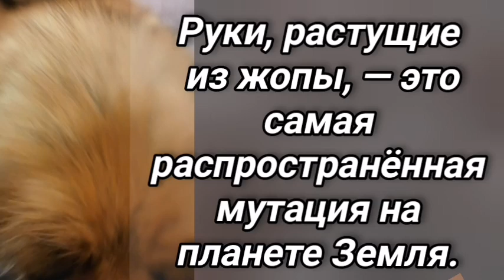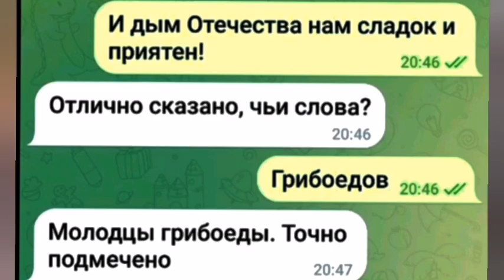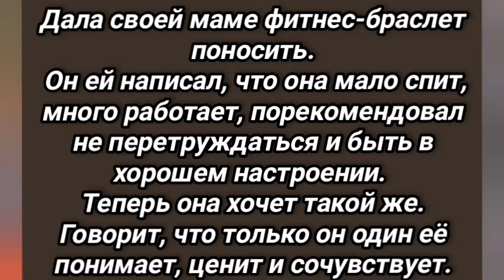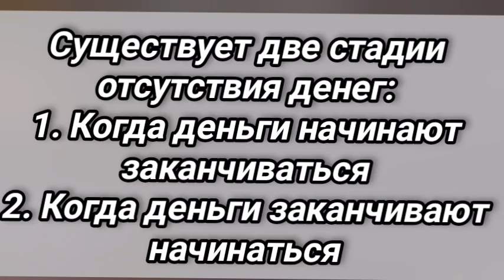Анекдоты. Свежая подборка 😜